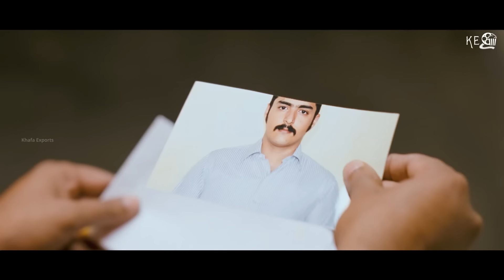என்ன குடும்பம் டா உன்னோடே - Bramman | Movie Scenes | M. Sasikumar, Santhanam, Soori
Bramman | Movie Scenes |  M. Sasikumar, Santhanam, Soori

Film : Bramman
Starring :Sasikumar, Lavanya Tripathi, Santhanam, Soori, Naveen Chandra etc.,
Direct : Socrates
Studio : K Manju Cinemas & Anto Joseph Film Company
Producer : K. Manju & Anto Joseph
Overseas: Khafa Exports
Year  : 2014

Bramman more HD 1080p videos

Bramman is a 2014 Tamil film directed by Socrates, starring Sasikumar and newcomer Lavanya Tripathi in the lead roles. The movie is opened to mixed reviews from critics and audience. It has cinematography by Jomon T. John.